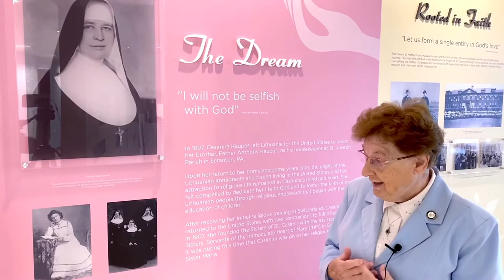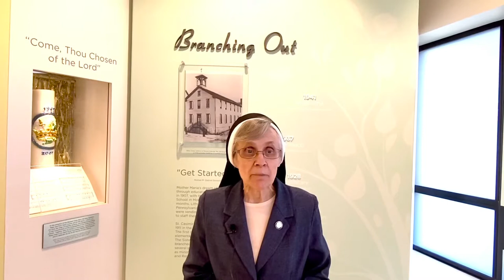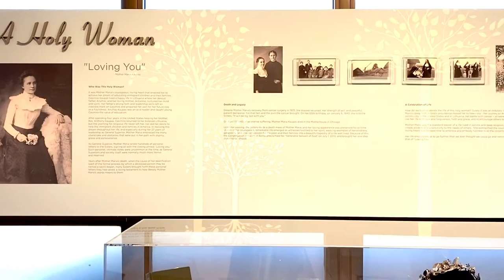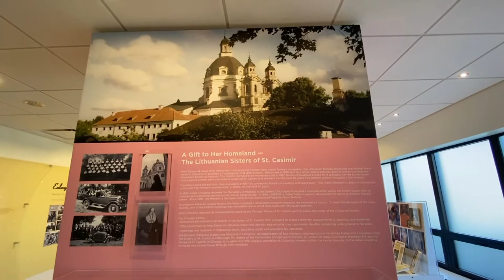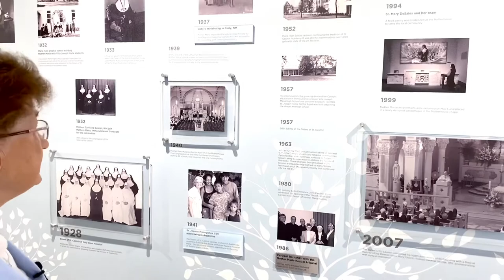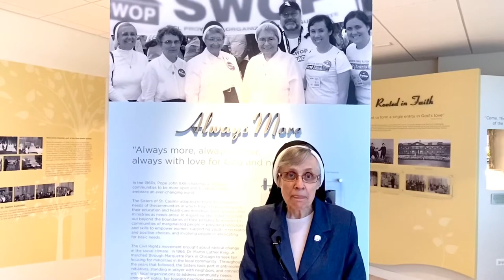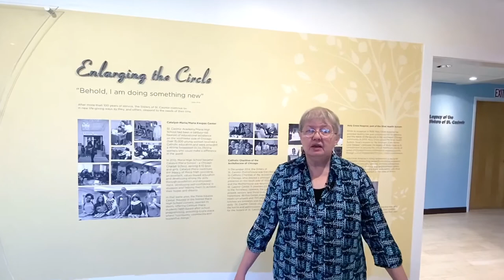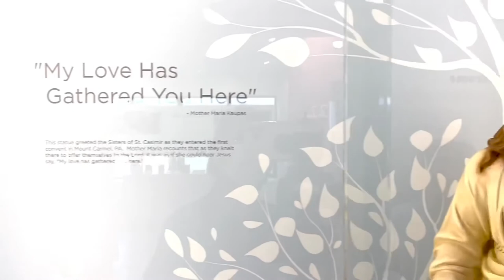Legacy Room Virtual Tour